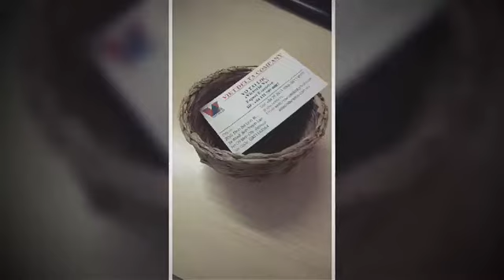Seagrass wicker nest from Vietnam